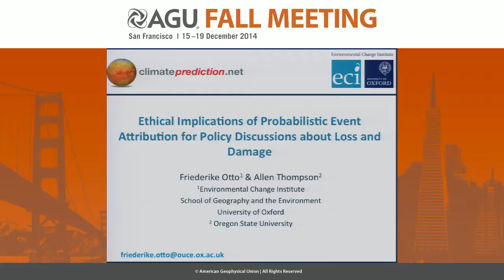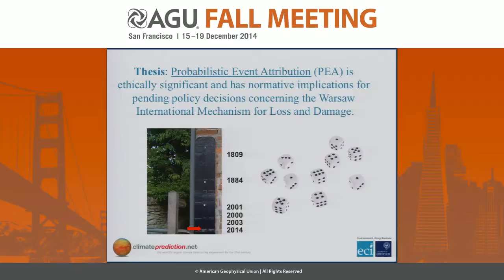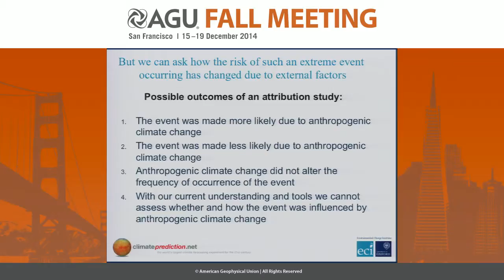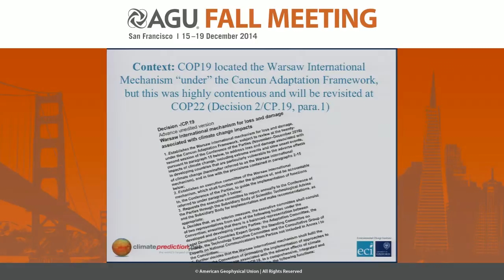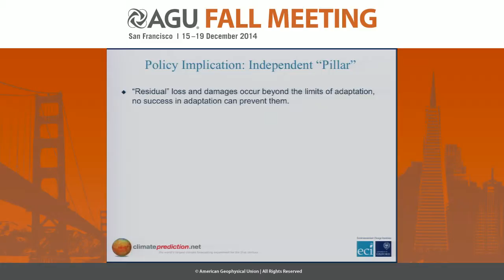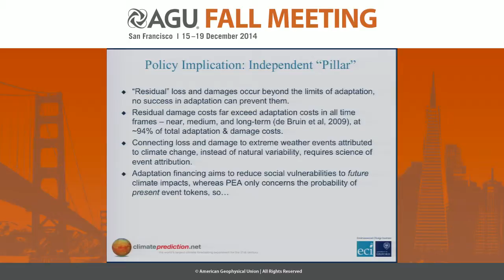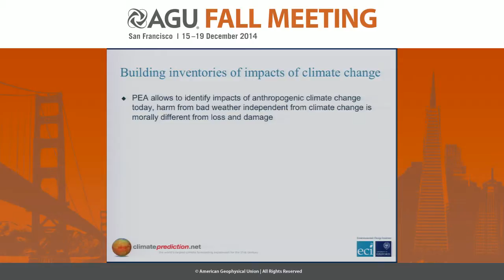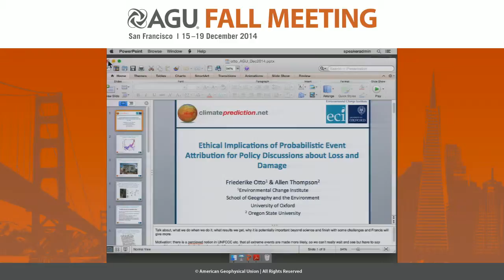U44A-05. Molecular views on past climate change: The power of preserved fat